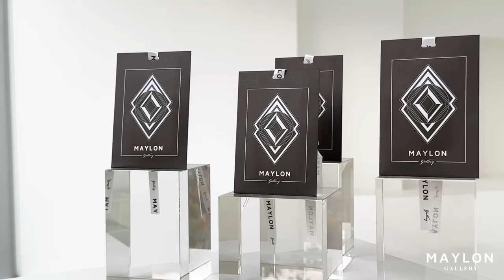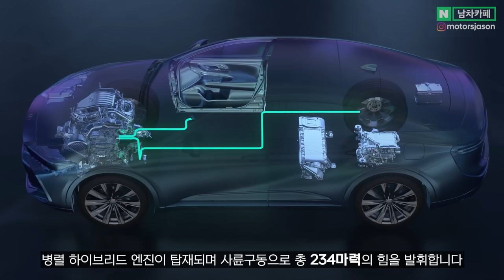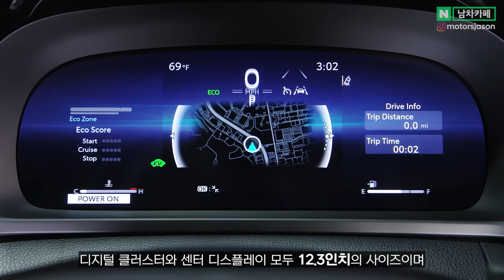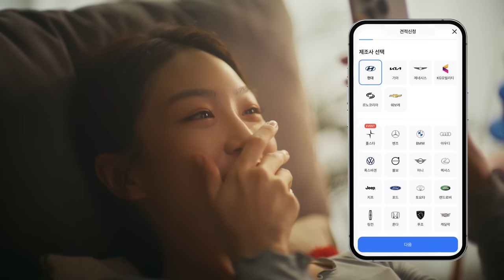20km/L 환상적인 연비에 합리적인 가격까지?! 쏘렌토, 그랜저 찢는다는 신차 3종 모음 zip.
20km/L 환상적인 연비에 합리적인 가격까지? 쏘렌토, 그랜저 찢는다는 신차 3종 모음